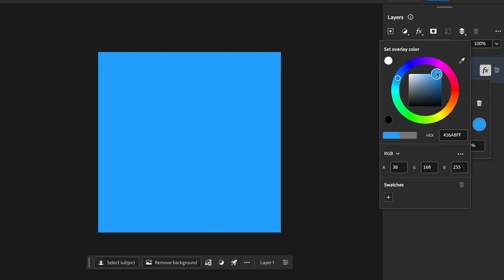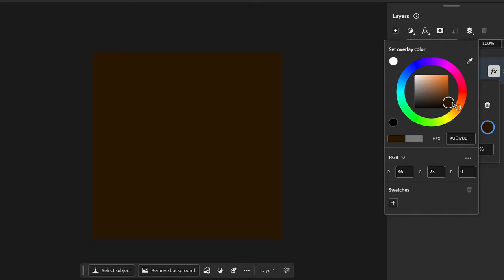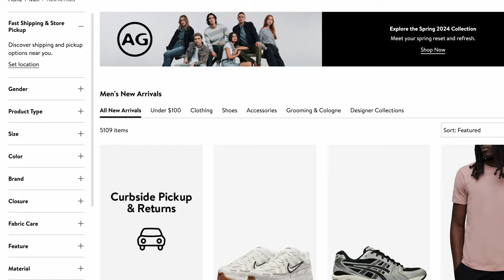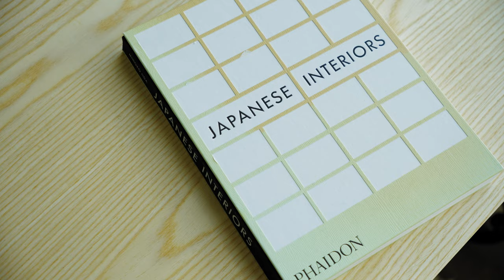Why Colored Clothing Never Looks Good On You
Kenzo Cargo Pants
Rick Owens Doc Martens
Story MFG Trucker

My other Nordstrom Recs:

All Saints Sweater Tank
Helmut Lang Carpenter Denim
Tissot Watch
Carhartt Corduroy Cap
Elwood Crewneck
Adidas Parka
FOG Essentials Shirt
Found Twill Cargos (These are a steal)
All Saints Flannel
All Saints Cap
Honor The Gift Crochet

ad Nordstrompartner @nordstrom